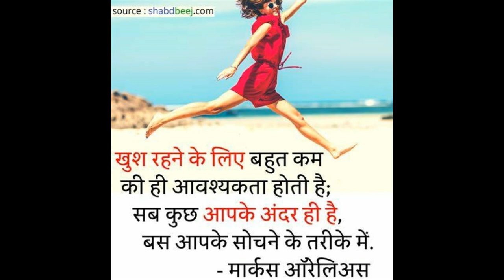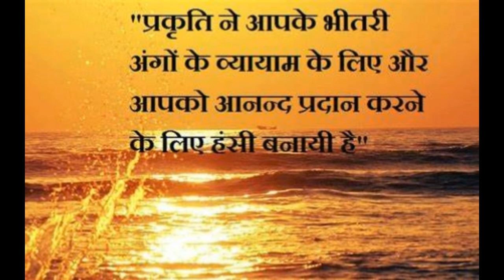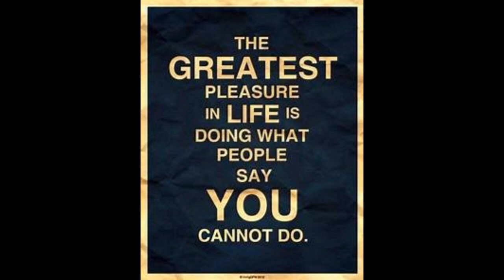Time is important know its value समय की कीमत पैसे से ज्यादा है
समय सबसे शक्तिशाली हथियार है, जिसके आगे दूसरे हथियार बेकार हैं।  एक सफल और असफल व्यक्ति के बीच समय की कीमत का अंतर होता है। समय की कीमत पैसे से ज्यादा है समय से बढ़ कर इस दुनिया में कुछ भी नहीं है।  सफलता उन्हीं को मिलती है जो सभी काम समय पर करते हैं। जीवन का उद्देश्य लगातार आगे बढना होता है इसी में सुख है, आनंद है।